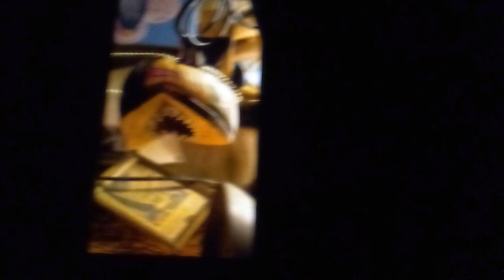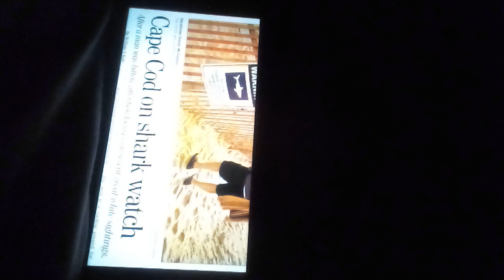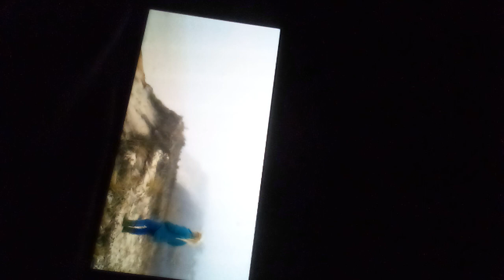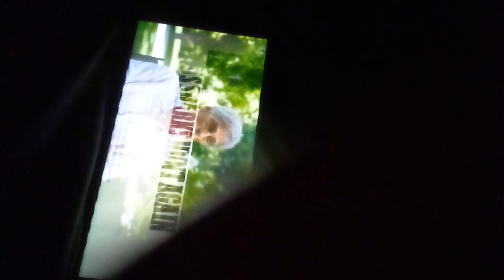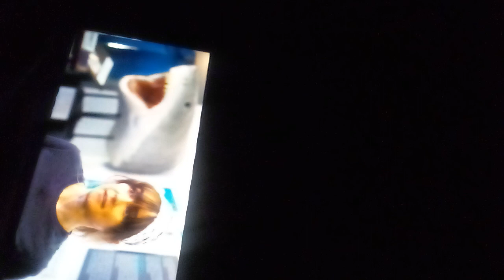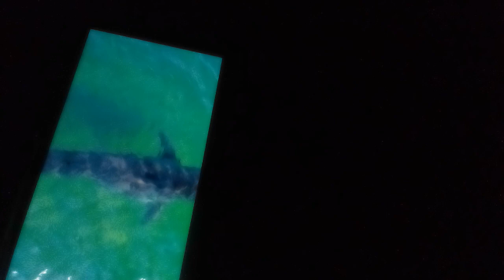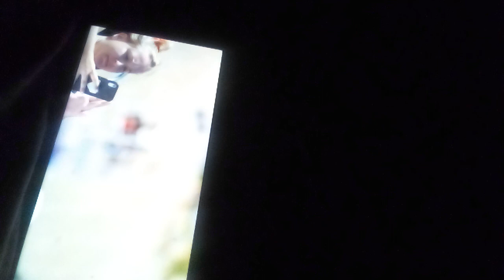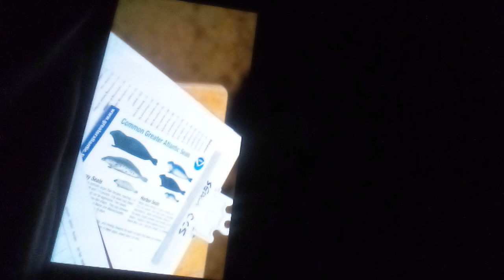shark show thanks for watching it with me yuall like n share may do a part two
it got cut off